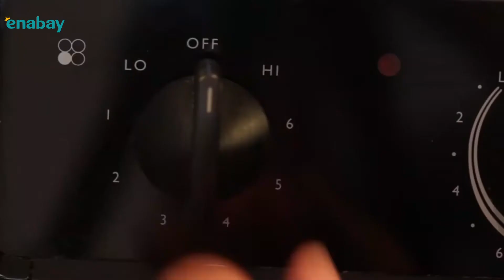Enabay | MOBI 矽膠班蛋模 [小豬] 粉紅 | 家居及廚房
Enabay - 網上購物平台 | MOBI 矽膠班蛋模 [小豬] 粉紅 - 以優質FDA食品級有機矽膠製成，不銹鋼尾部兼作耐熱手柄，讓早餐成為一個充滿樂趣的活動，洗碗機安全，BPA Free | 提供多樣產品供網上購物及詳細的產品信息